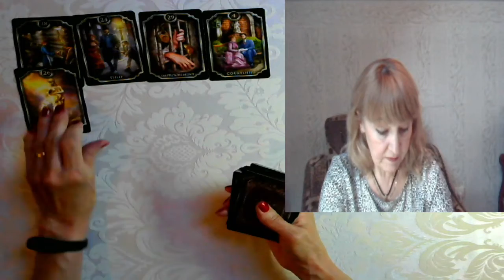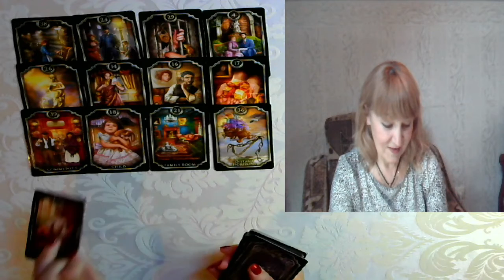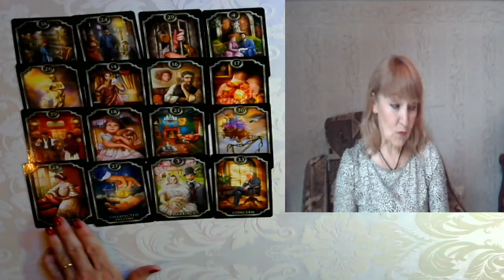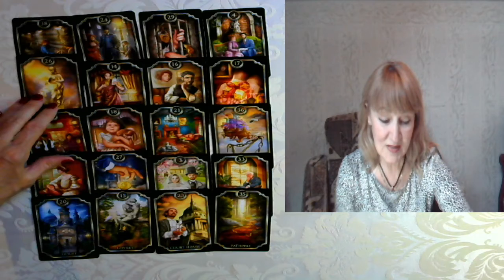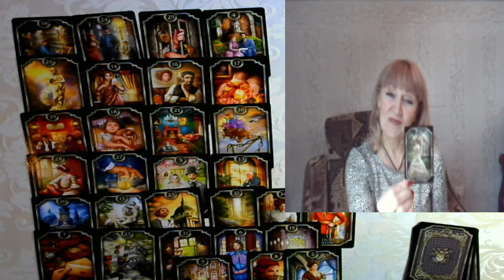ТАРО. ЧТО ВАМ НУЖНО ЗНАТЬ о СЛОЖИВШЕЙСЯ СИТУАЦИИ ? 5 вариант.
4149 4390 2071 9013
 Romaniuk Larysa Ukraine.